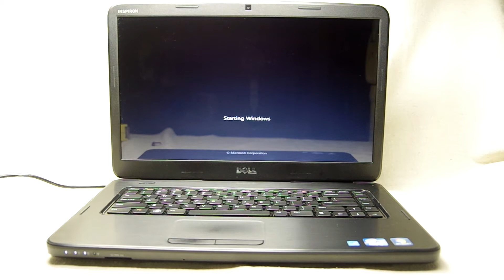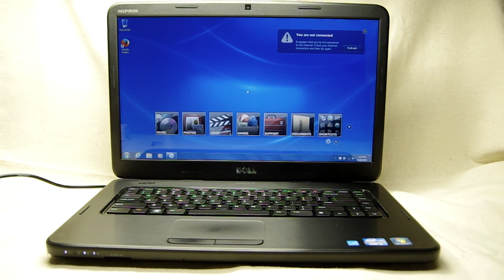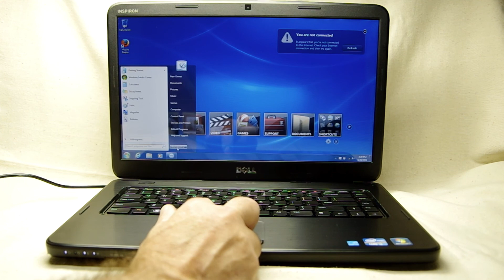Demo of Dell N5050 Laptop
A demo of bootup and shutdown of Dell N5050 Laptop.  A totally clean user account (sans password) made, latest Firefox and Belarc Advisor installed.  Windows 7 Home Premium. 2.3gHz Core i3-2350M, 4GB RAM, 500GB Seagate Momentus HDD.